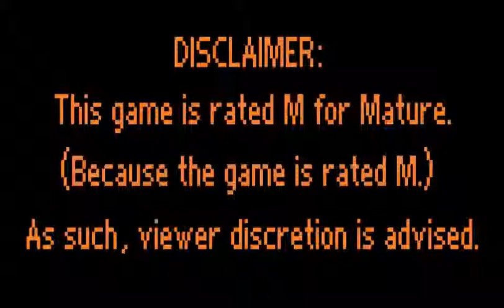animefanrk2k Plays The Binding of Isaac: Afterbirth 02 - Ending 1 Part 1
animefanrk2k here with a let's play of The Binding of Isaac: Afterbirth. And thus, we begin the romp into getting the first ending!